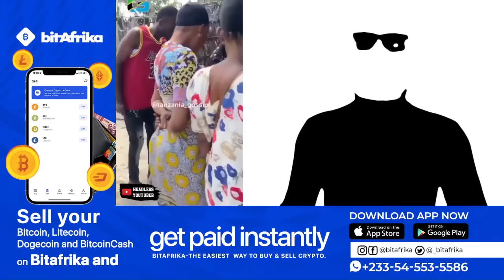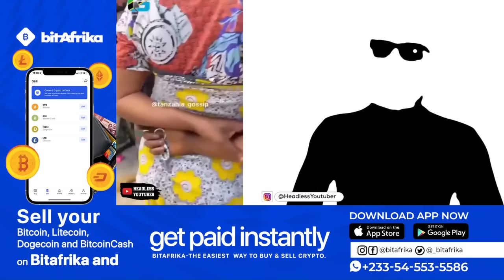Woman turns into half cōw after chėating on her husband? || Full Gist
Revealing the tricks used in this viral stunt.

BITAFRICA
BitAfrika is an app on which you can sell your bitcoin, lite coin , USDT, bitcoincash and many other cryptos.
Selling on bitafrika is very easy and instant ..
Download the Bitafrika app on the AppStore or play store .
BitAfrika is the no 1 crypto trading app in Ghana